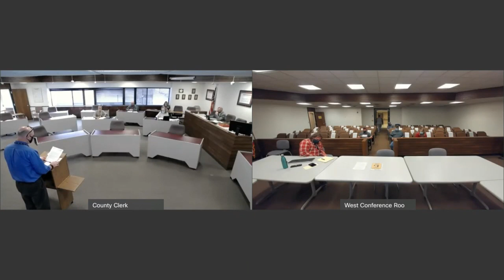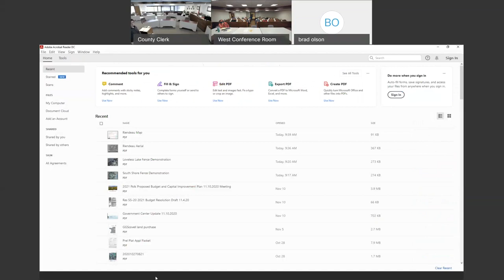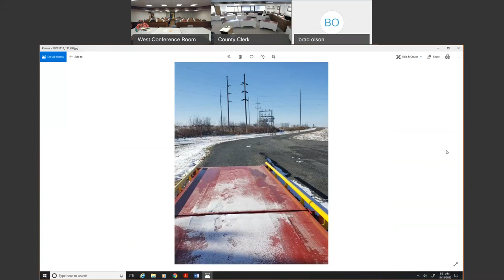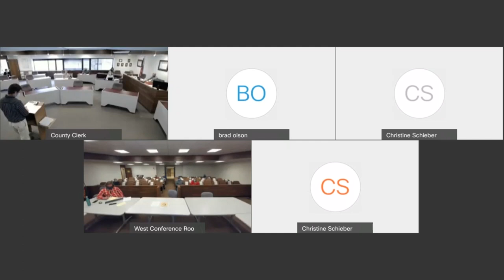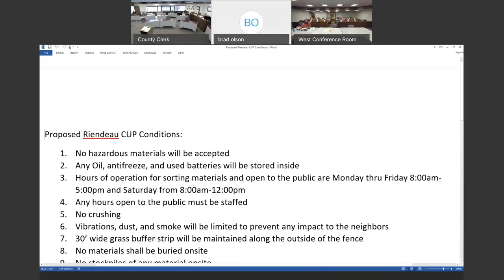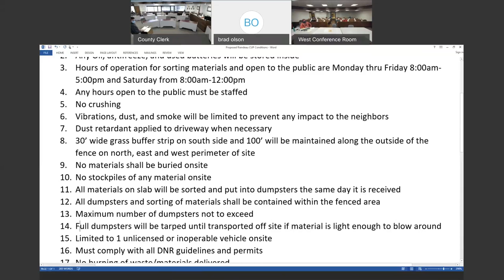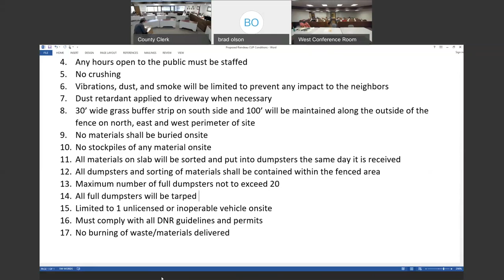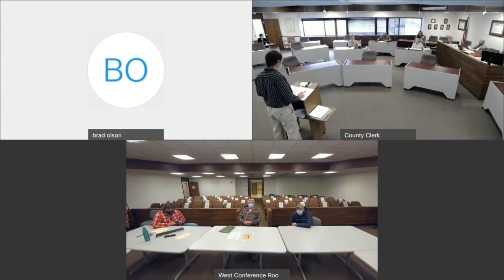Environmental Services Meeting: 11-18-2020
Polk County Wisconsin Environmental Services Meeting held on November 18, 2020